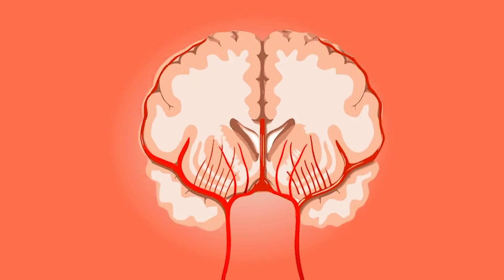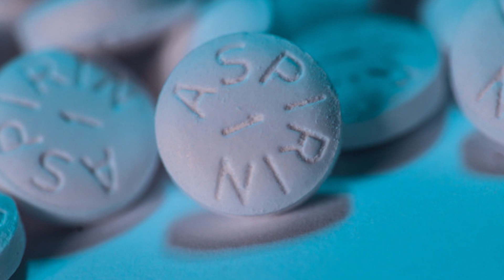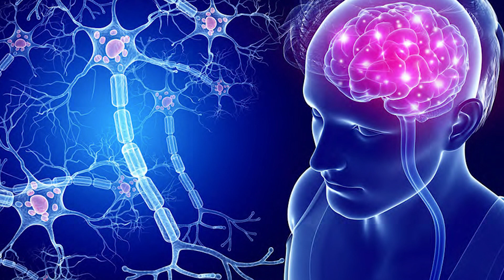Health Check - Healing Headaches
We’ve all had them at one time or another.  The ache that makes the head hurt and could be nagging or downright unbearable.
Yes…we’re talking abut headaches.

Lets find out more about this condition in tonight’s Health Check